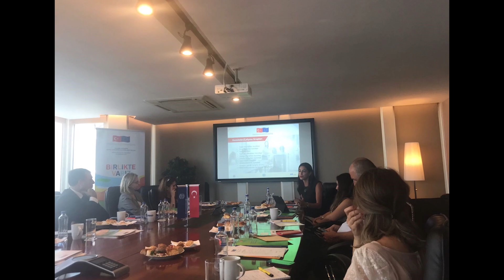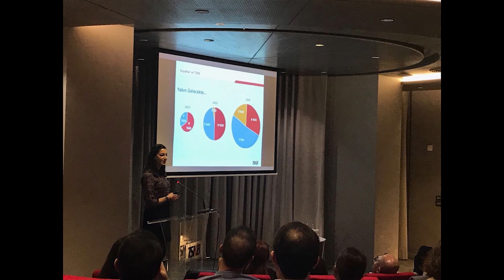İK'DA FEM SERTİFİKASININ ÖNEMİ! - (İnsan Kaynakları) - Melis Sökmen Çakıroğlu | BinYaprak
İNSAN KAYNAKLARINDA FEM SERTİFİKASININ ÖNEMİ! TSKB İnsan Kaynakları Müdürü Melis Sökmen Çakıroğlu, İnsan Kaynaklarında FEM Sertifikasının Önemi'ni anlatıyor.

BinYaprak’ta daha fazla ilham videosuna, daha çok sorunun cevap bulmasına, daha fazla insanın buluşmasına destek veren ilham kaynağı şirketlerimiz;

Bitirme tezini Toplumsal Cinsiyet: Televizyonda Kadının Çözümlenmesi üzerine yazdı. Kariyerine 2002 yılında TRT’de belgesel program sorumlusu olarak başlayan Çakıroğlu, 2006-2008 yılları arasında Yurtiçi Kargo Pazarlama Bölümünde Reklam ve Halkla İlişkiler Uzmanı olarak görev yaptı. 2018 yılından bu yana TSKB İnsan Kaynakları Müdürü olarak çalışan Çakıroğlu, değişim yönetimi, organizasyonel gelişim, kurum kültürü, kurum içi koçluk, takımlar arası işbirliği ve iletişim konularında özel olarak çalışmalarına devam ediyor.